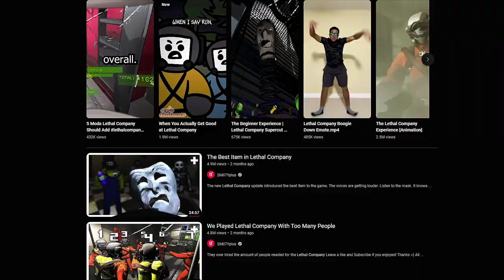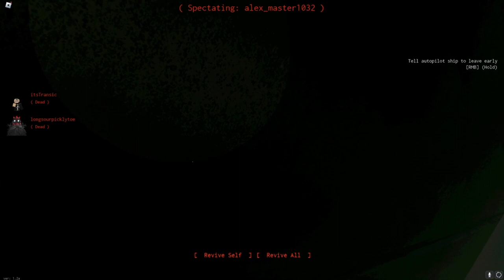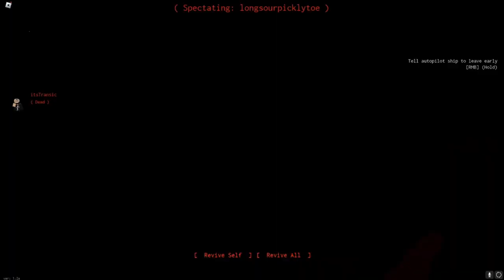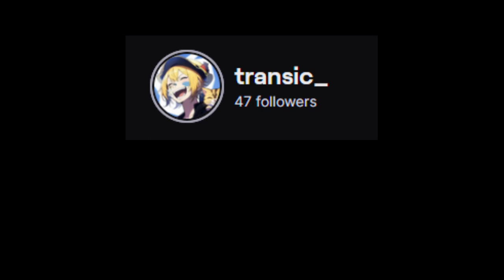THE FUNNIEST TRIO IN ROBLOX LETHAL COMPANY!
In this video I play a horror game on Roblox called "Deadly Company" a Roblox remake of the famous game.. Lethal Company where you adventure out in a dangerous job searching for parts to sell to reach the profit quota.

 Roblox is a game platform/creation system that lets users create their own games, maps, and more. With over 100 million active monthly users, Roblox has climbed the charts in one of the most popular games online. Roblox is available for Windows, Mac, iOS, Android, and Xbox One. Some popular games on Roblox are murder mystery 2, natural disaster survival, and work at a pizza place, along with its competitive PVP game modes.

~ Monitor - Acer ED320QR Sbiipx 31.5" 1800R Curved Full HD "165Hz' 📺
~ Keyboard - HyperX Alloy Origins Core - Aqua ⌨
~ Headset - DT 990 PRO 🎧